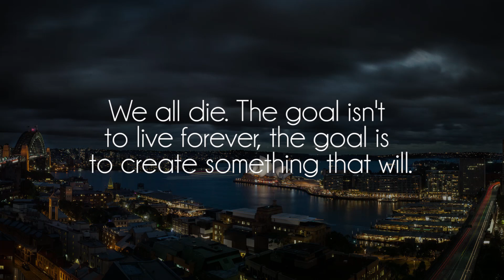engelwood & simon eng - don't wanna wake up (feat. melanie rose)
Beautiful song by engelwood, simon eng and melaine. Show them some love on souncloud!